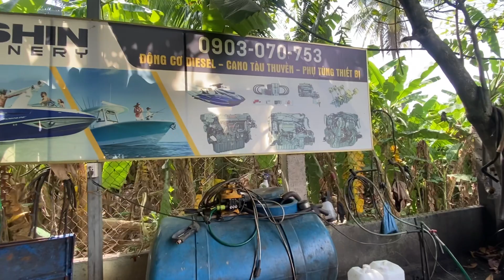✅ Đại tu động cơ khách Quí sau thời gian sử dụng. 📲0903 070 753 🤝